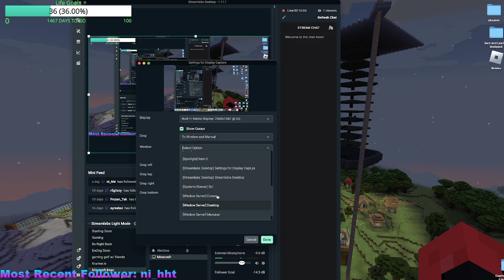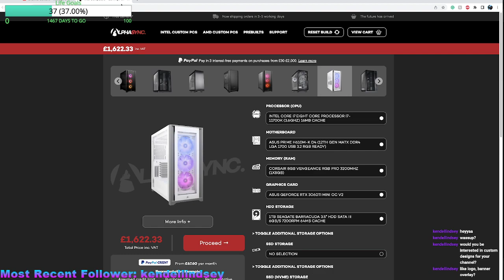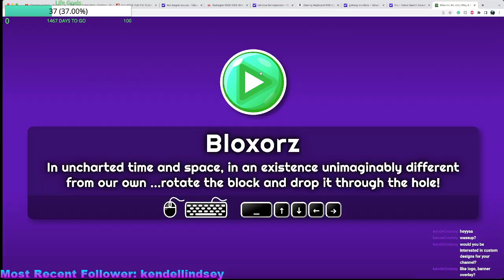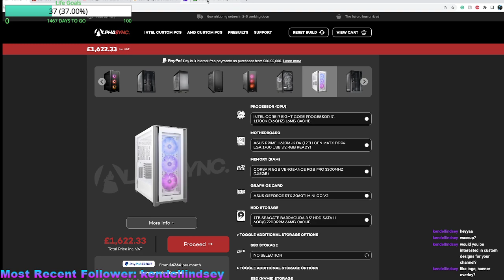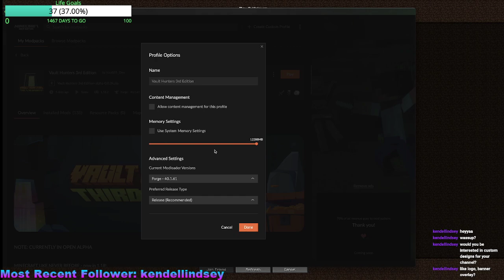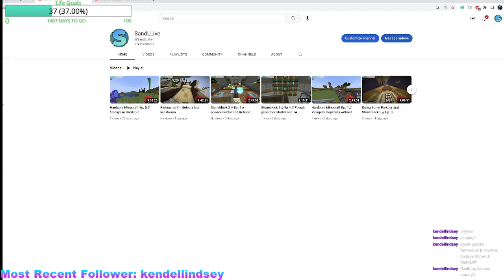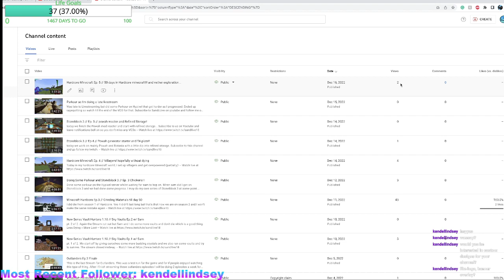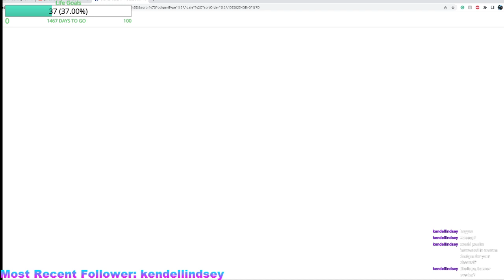Games and Hardcore Minecraft ep. 6 // Getting full netherite (potentially)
In this stream, I dabble in all the games: bloxorz, stoneblock 3, vault hunters, and of course Hardcore Minecraft. Eventually, I stick to the hardcore to continue the series. I cure villagers of corona given to them by a zombie and make my way to the nether to get myself full netherite (potentially).